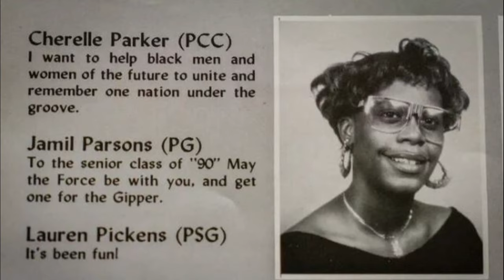From humble beginnings: Cherelle Parker shares personal story of becoming Philly's 1st female mayor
In an exclusive interview ahead of her 100th day in office, Philadelphia Mayor Cherelle Parker shared the story of giving a speech at City Hall at age 17 and why her journey to the city's top office was statistically unlikely. In this part 1 of a two-part interview, Parker also shares with our Janelle Burrell how the Parker administration plans to tackle crime.

You can catch Part 2 tomorrow morning on CBS News Philadelphia.